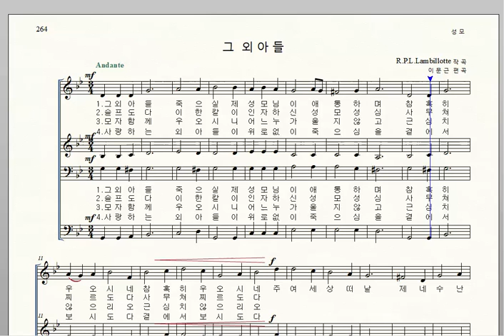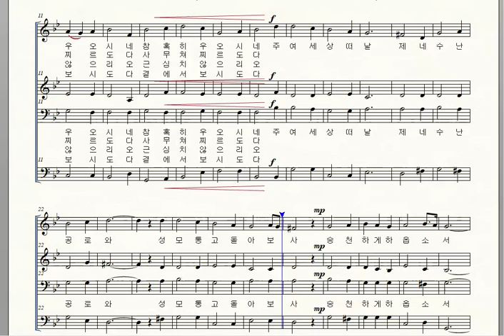가톨릭성가 264 그 외아들 R P L Lambillotte 테너